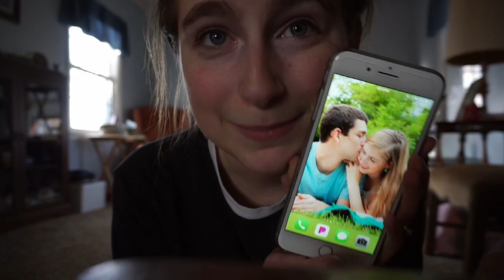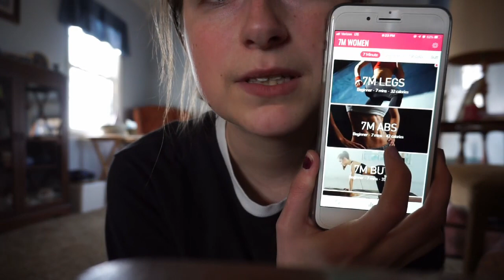I Have to Start All Over..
Guys I have to start all over. I can't believe I let this slip..